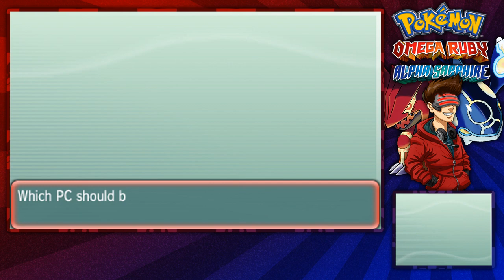Pokémon Omega Ruby and Alpha Sapphire Walkthrough (After Game) - Part 24: KYUREM!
In this episode of my Pokémon Omega Ruby and Alpha Sapphire Walkthrough

Game: Pokémon Omega Ruby & Alpha Sapphire
Console: 3DS